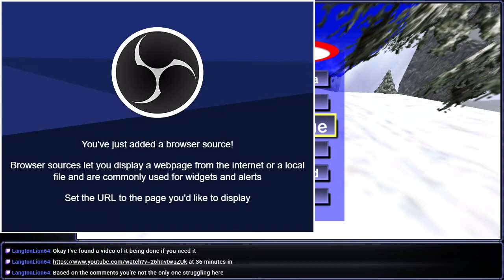[Stream] Sonic Adventure (DX) (Extra 9 - Mission Mode)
Mountain MAN